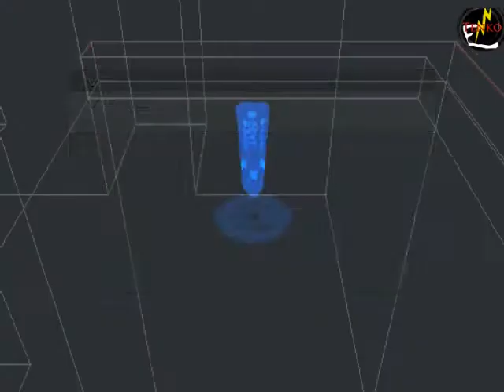Metal Gear Solid 2 : Substance : Episode 8 : Variety , partie 2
Bonjour à tous et à toutes. Nous allons continuer le mode Variety dans cette vidéo.